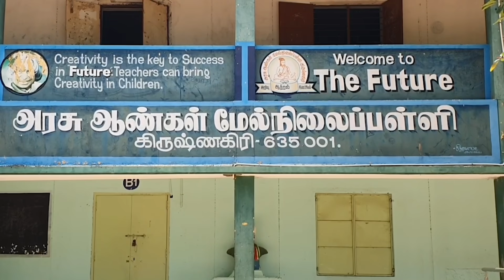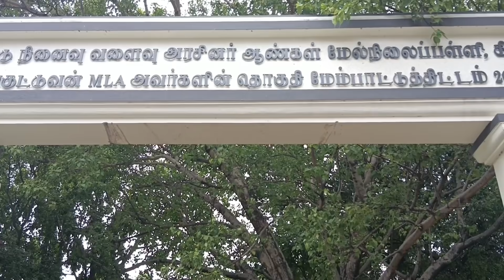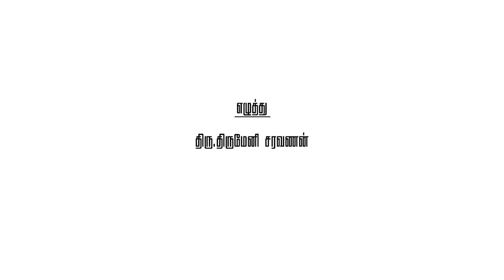Who Is Babu Ramesh...? | Surprise Video 😍😍😍...| SUJATHABABU | SUNTV NEWS READER | DOORDHARSHAN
Edited And Created By - Ka ELANTHAMIZHAN

Concept And Voice Over - Sujathababu

Written - Mr. Thirumeni Saravanan